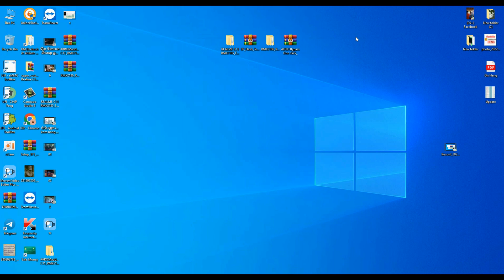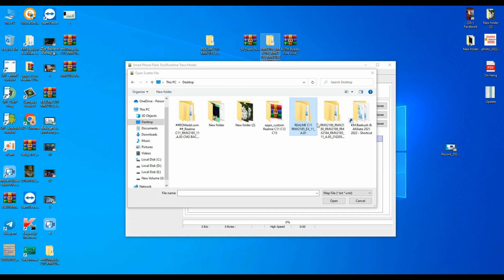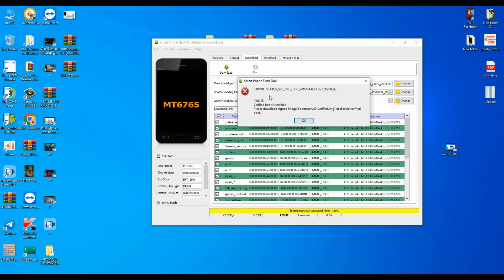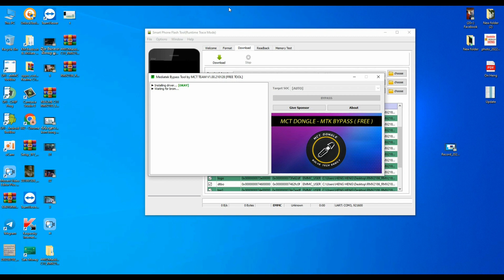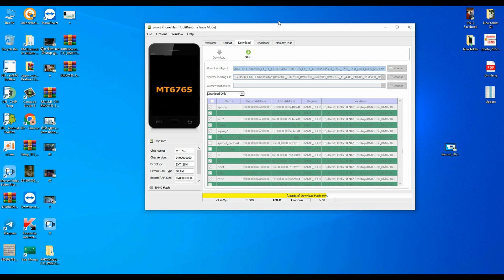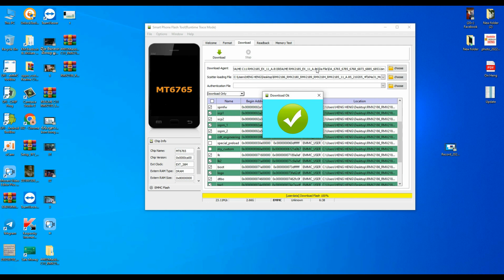Flashing Error "Verified Boot Enable" | Solve Sp Flash Tool Error Simple Method 2022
Hi  And Welcome Guys To my channel "BD M007 , Today  Going To Show You  about How To Fix Sp Flash Tool Error " verified Boot Enable"  .
Note:
  For all my videos hope you''ll like my  video clip concerning "BDM007 " you tube  Channel Here, and Please Subscribe , like , Comment and share for getting more  videos usefully  from our Channel : BDM007 . Thank You for support !